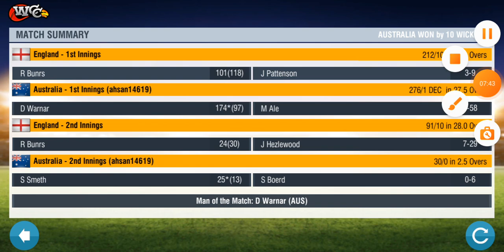Australia vs England ashes series 2021 - 2nd match highlights WCC2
Australia own the match with a ton triple century by Steve Smith. ✔
Ten wickets win for Australia in ashes series. You'll learn new bowling tricks how to pitch balls and set fielding accordingly. ✔

🔥BOOM!! 🔥 THIS  IS TEN WICKET WIN AGAINST ENGLAND IN AHSES SERIES 2021 | WCC2 NEW UPDATE